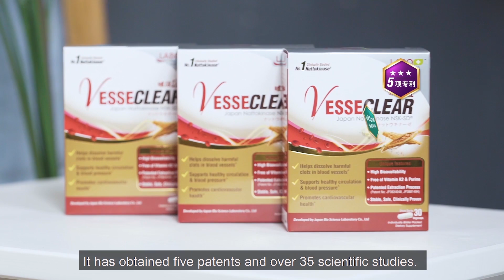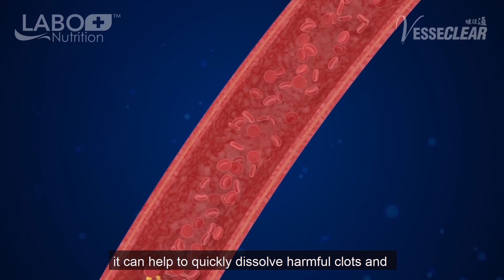[Heart Health & Stroke] How to effectively dissolve blood clot (English, P5)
Do you fear heart attacks, stroke or clogged blood vessels? Local DJ, Anna Lim shares the probability of deaths from stroke and heart-related diseases. Find out the secret to longevity in Japan